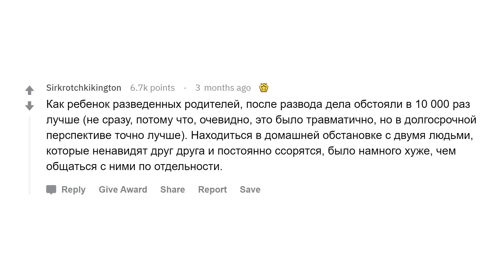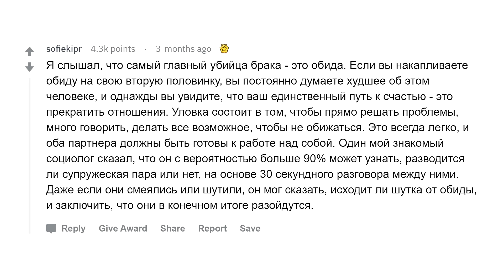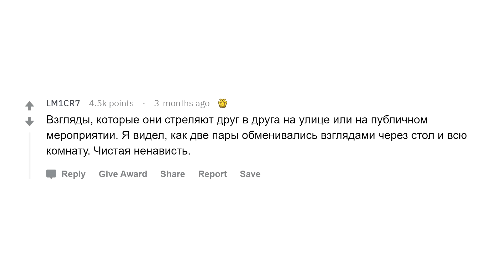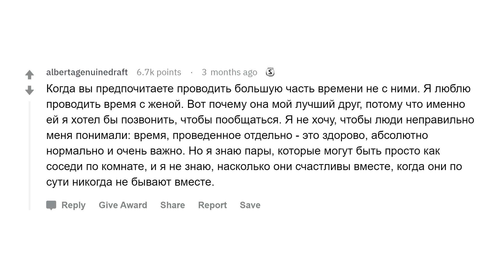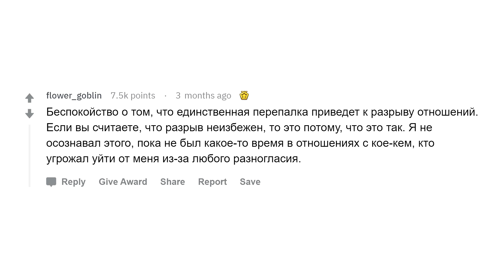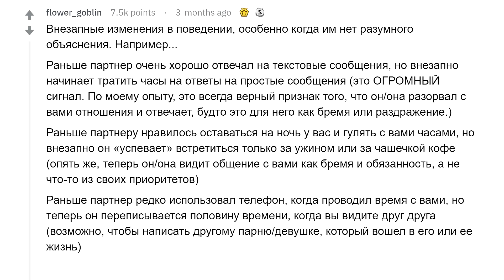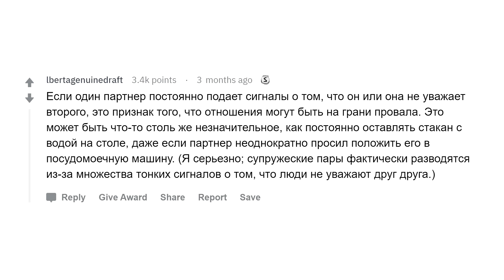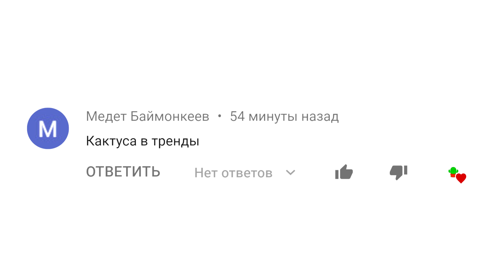Первые признаки разрыва отношений